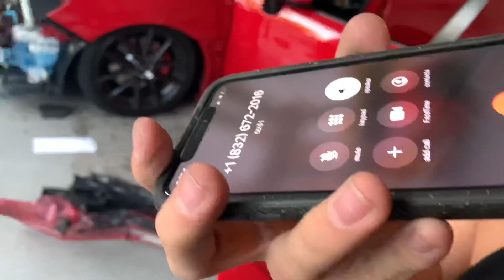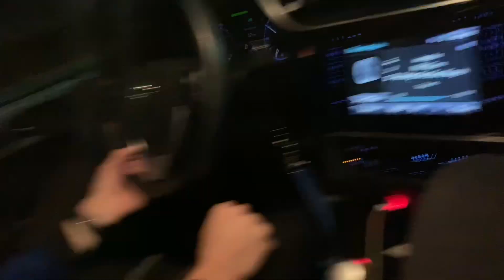REBUILDING A WRECKED WRX | RED REXY PT. 2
Rebuilding wrecked WRX! First step is taking it to a body shop!